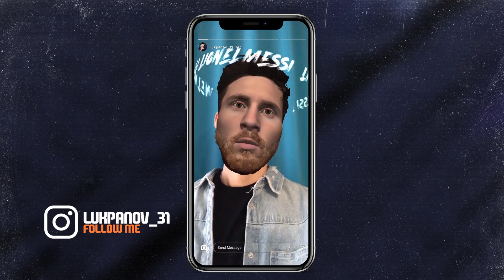FIFA 21 | PS4 vs PS5 - Penalty Kicks Comparison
Track:   Someone Else & IMMENSE - Hold On To Me

Track:   Lukasoprom - Origami (ft. Niko)